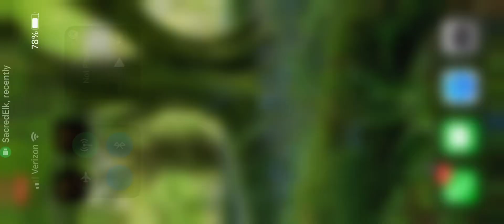ios augmented reality studio with human occlusion